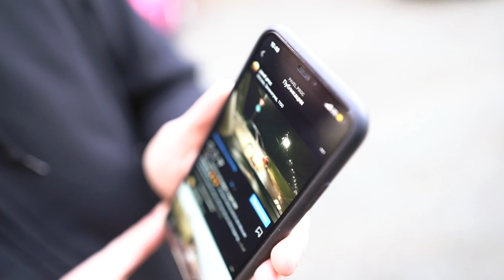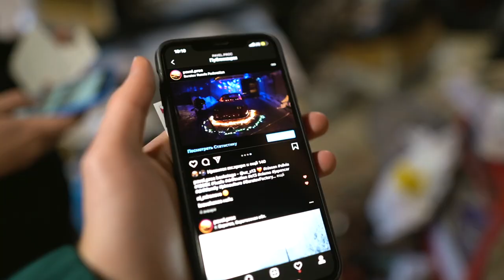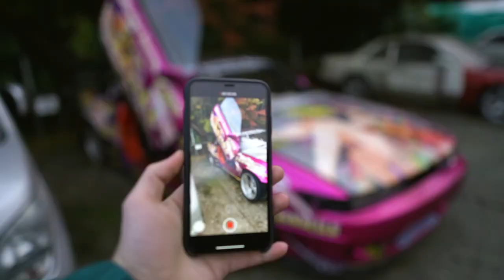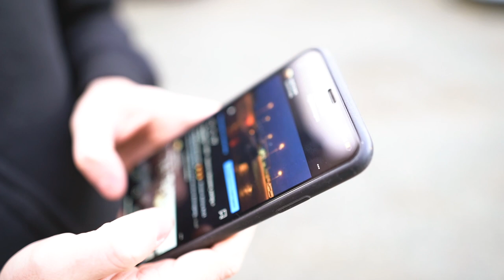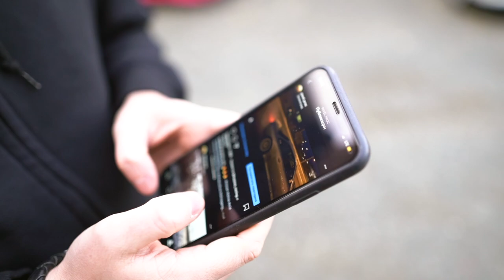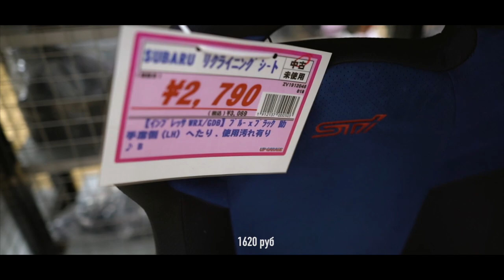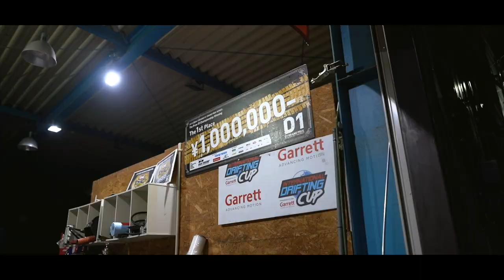JDM Tour vlog 3 | ToshiKing, ГАРАЖ Naoki Nakamura SILVIA S15 1000 ph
Насколько же это ошеломляюще круто встретить на другом конце света человека, разделяющего твои интересы, можно даже сказать близкого по духу. Его зовут Тошики Нагай, он же ToshiKing  владелец всей этой парковки с легендарными тачками, а если быть точным это около 10 Nissan Silvia & 180SX, а так же владелец сервиса TN Kyoto. Катает кстати только на Silvia S13🔥
На первом фото Вы можете как раз наблюдать одну из самых любимых и радикальных Nissan Silvia S13, на дисках WORK VS KF🚀
Честно говоря мы даже не ожидали такого тёплого приёма, так плюс ко всему этому мы общались как будто на одном языке и понимали друг друга с полу слова, если так можно сказать с учётом того что мы говорили на ломаном английском и японском.
Так же ToshiKing имеет лицензию D1GP и Formula Drift Japan, но катается в основном на трассе Meihan, в лиге street legal. - что делает его ещё более фантастическим и сумасшедшим человеком, только конечно в хорошем смысле☺ спасибо большое ❤
По итогу оч крутой и атмосферный человек, подробнее про него можно посмотреть на ютьюб канале у Макса  👏

По поводу любого сотрудничества, Фото или Видео съемки, пишите по ссылкам ниже, так же Вы там сможете найти  больше фотографий из поездки а в Инстаграм почитать более детально описание наших будней и мест в которых  мы побывали:

Музыка из всех серий:
1 . Kavinsky - Nightcall
2 . $uicideboy$ - Chariot Of Fire
3 . FREE FLOW FLAVA - Assassin
4 . FREE FLOW FLAVA - Smoke
5 . Баста и Смоки Мо - Музыка Мафия
6 . OST - J'attends
7 . FREE FLOW FLAVA - Dark Mission
8 . FREE FLOW FLAVA - Poison
9 . Eminem feat. Rihanna - Love The Way You Lie
10 . Sting - Shape Of My Heart
11 . FREE FLOW FLAVA - Eternal
12 . Баста - Там где нас нет (OST Родина)
13 . FREE FLOW FLAVA - Kamikaze
14 . FREE FLOW FLAVA - JDM
15 . Баста - Пойдем покурим на лоджию
16 . Ndls404 - Sensoji
17 . Sideways - Billie Eilish - Six Feet Under
18 . Кино, В. Цой - Группа крови
19 . NEFFEX - Greatest
20 . $uicideboy$ - Second Coming
21 . FREE FLOW FLAVA - Hell Blade